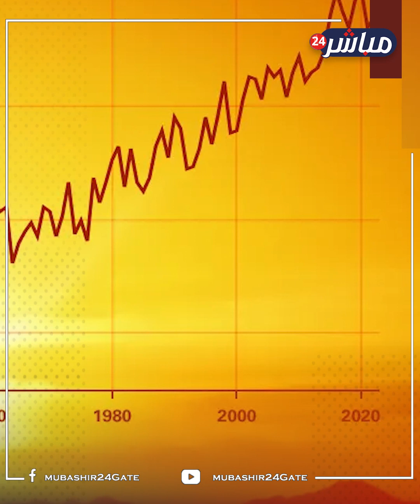كمبيوتر عملاق يتوقع أحدث يوم القيامة..ضربة ثلاثية للأرض تدمج القارات وتجعل الشمس كأنها فوق الرؤوس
السيناريو الأكثر رعب لسكان الأرض توقعه كمبيوتر «عملاق» يعمل بالذكاء الاصطناعي فائق السرعة وفق تجربة حديثة، حيث توقع فناء البشرية بعد ضربة ثلاثية للأرض تقود الأرض لنهايتها.. هل توقع موعد يوم القيامة؟